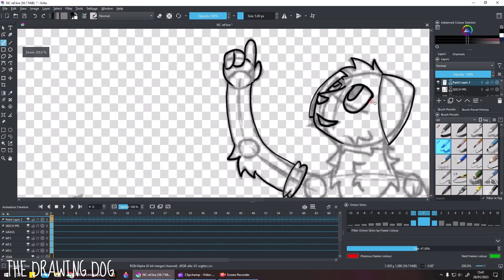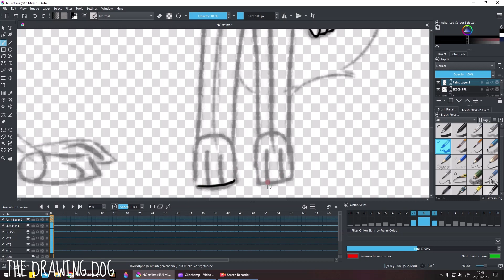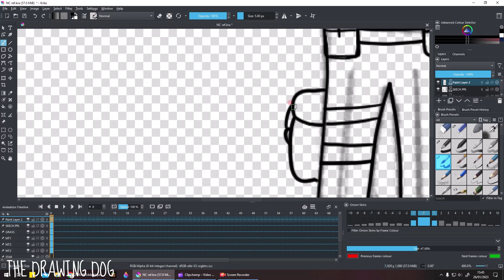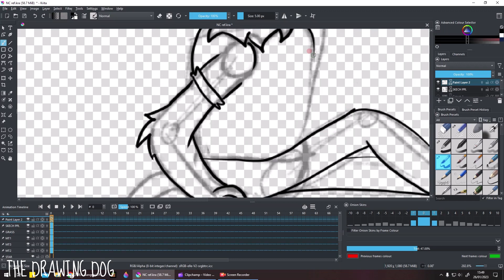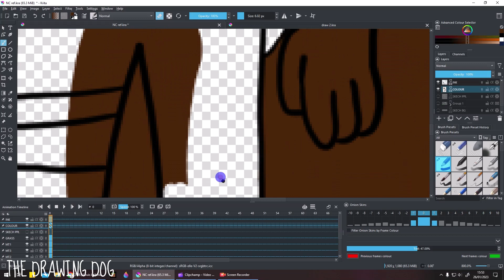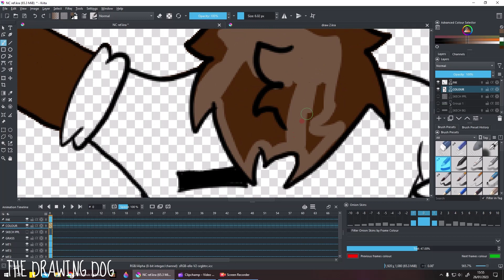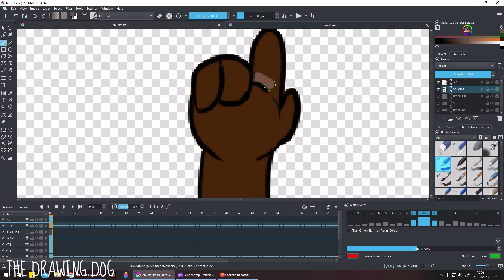No Mercy //Speed Paint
this has two o f my ocs from an upcoming animated show by me
the brown dog is salsa
the black and white cat is neo